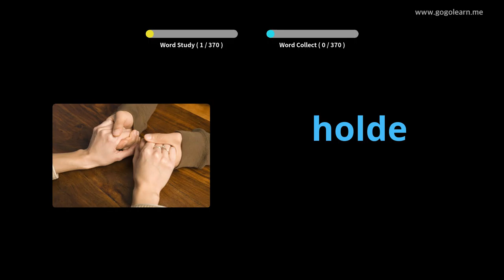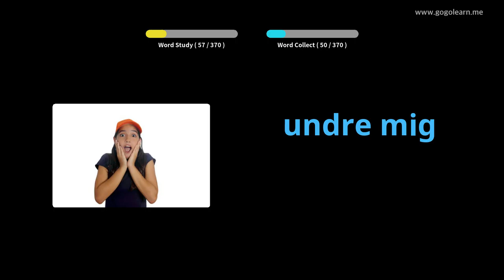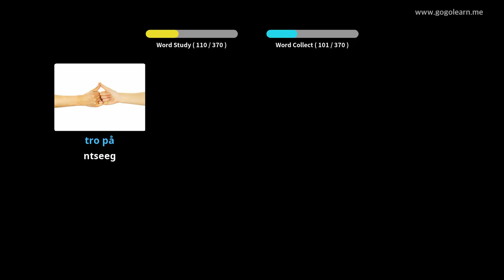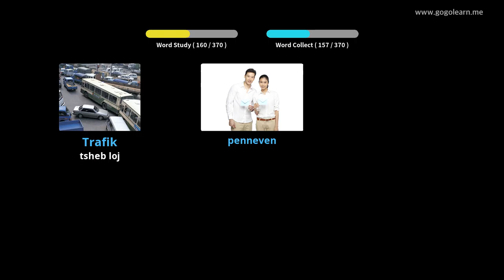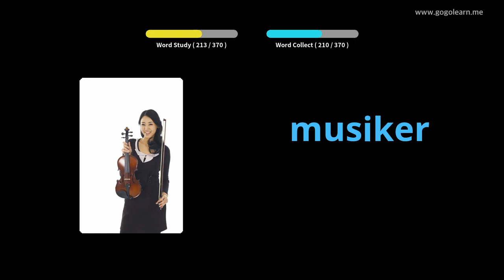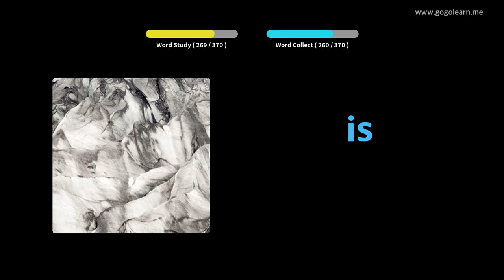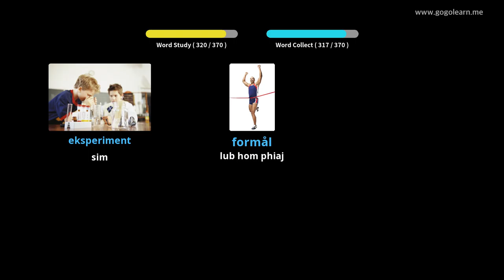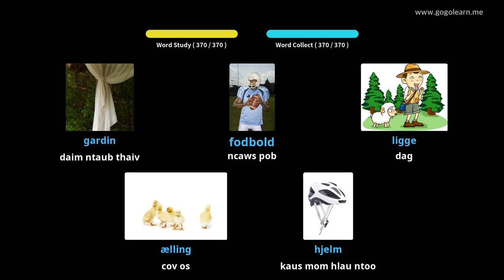Lub Tsev Kawm Lus Theem Ob Theem Ob |Golearn